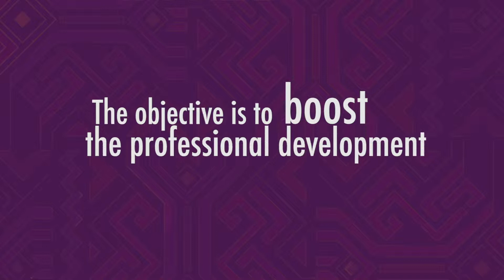Tomorrow's Filmmakers Today 2019!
The moment for the filmmakers of tomorrow is TODAY. Thanks to the Hola Mexico Film Festival and UNAM-LA, these talented emerging Latinx filmmakers had the opportunity to experience the week of their dreams!